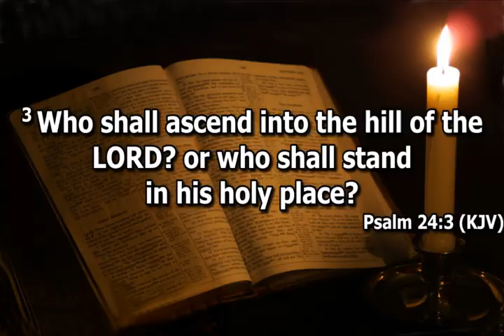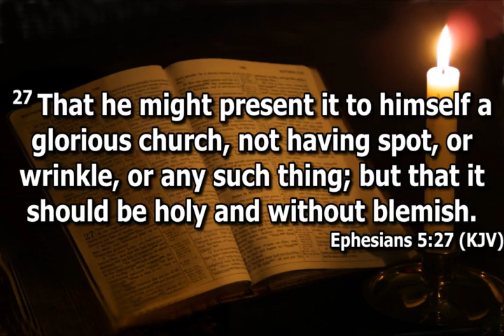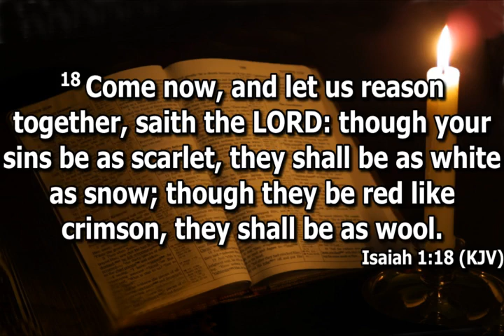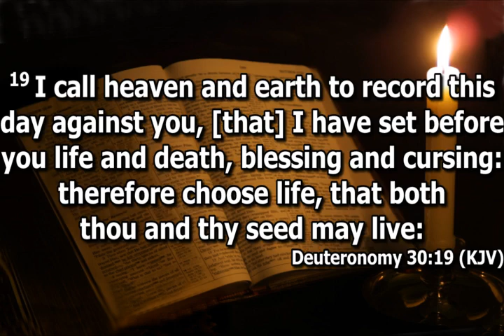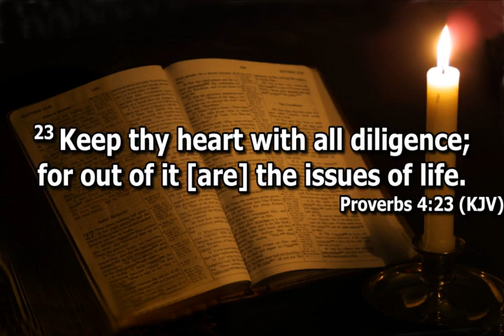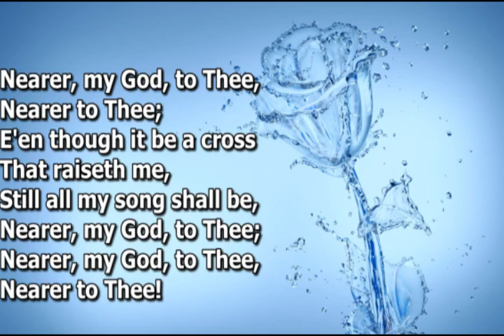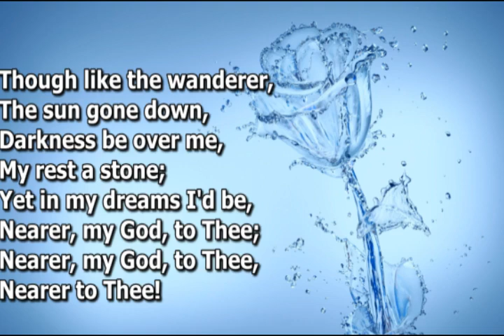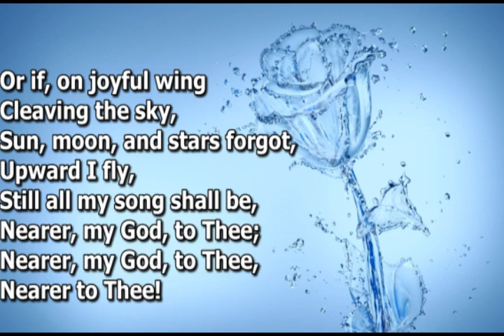Open Heavens Devotional For Teusday 12-07-2022 by Pastor E.A Adeboye (Whatsoever Things Are Pure)